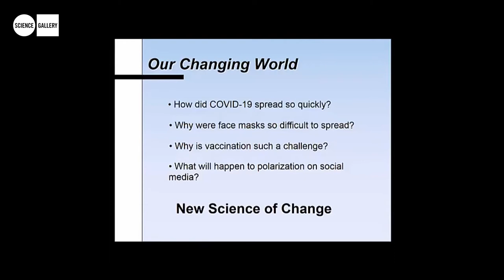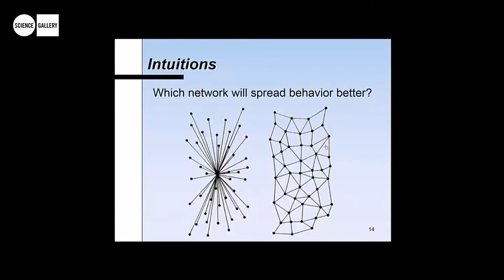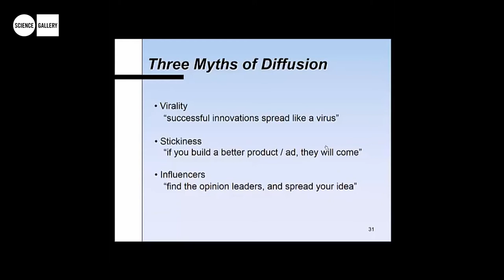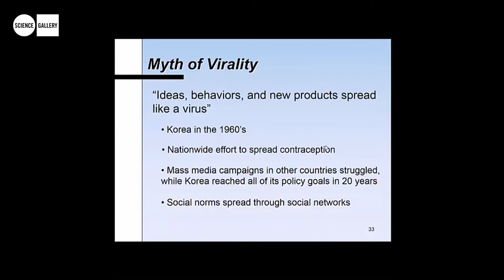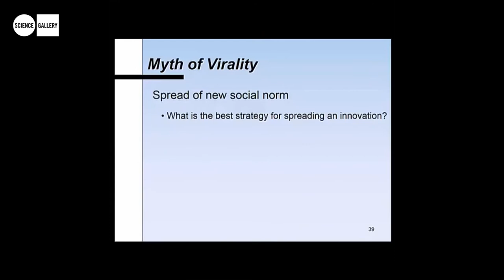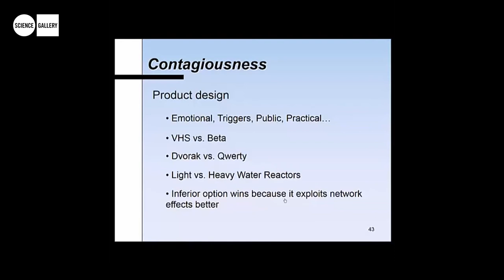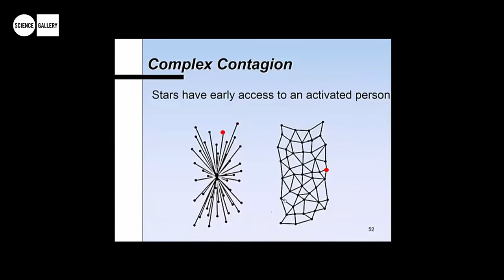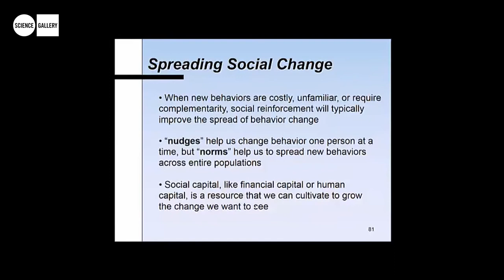The Network Dynamics of Social Change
Damon Centola
Professor

New social movements, technologies and public-health initiatives often struggle to succeed, yet many diseases disperse rapidly. Can viral diffusion be a model to improve spread of beneficial behaviors and innovations?

Damon Centola discusses breakthroughs in the science of network diffusion, and how these have improved understanding of how changes in societal behavior—in voting, health, technology, finance, vaccination, and disease prevention - occur, and how social networks can influence how they propagate.